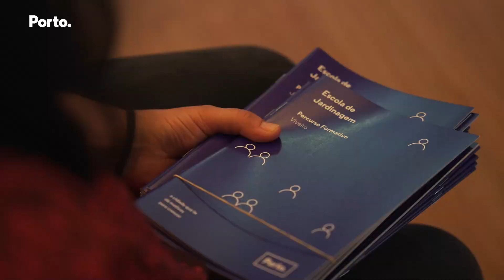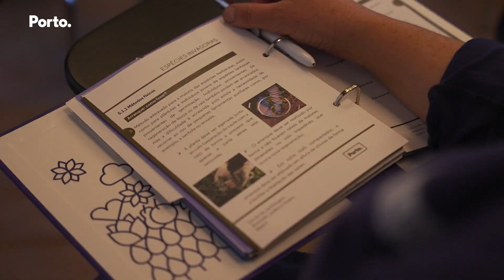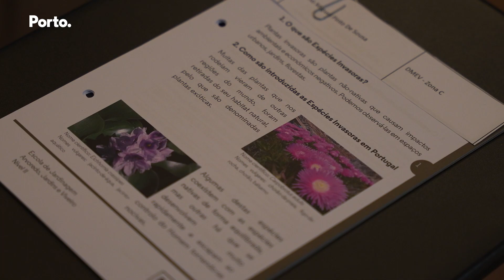Escola de Jardinagem quer manter a reconhecida qualidade dos jardins do Porto